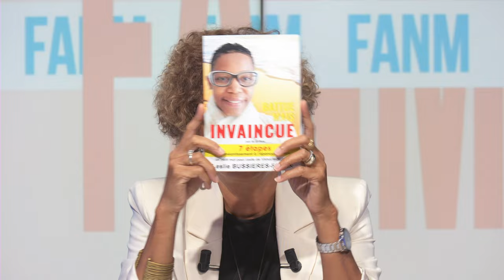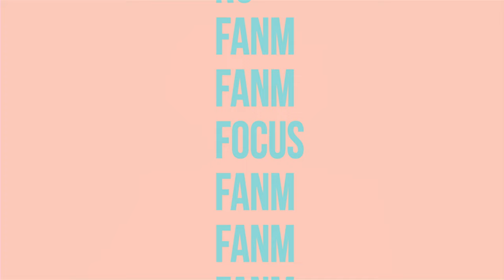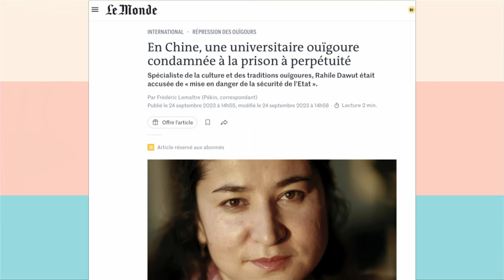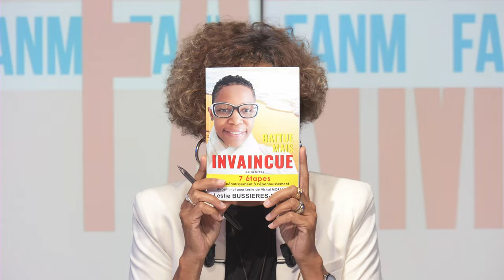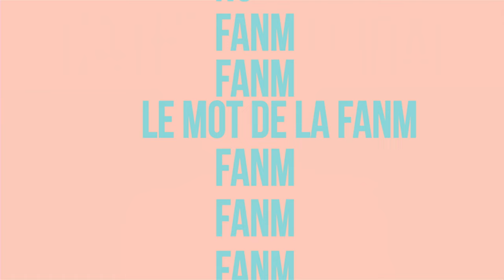FANM E120 - Catherine Rodap et Leslie Bussières- Faber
Cette semaine, Barbara Jean-Elie s'entretient avec deux femmes inspirantes:
Catherine Rodap  est la nouvelle présidente du MEDEF, Leslie Bussières- Faber est l'auteure de "Battue mais invaincue",